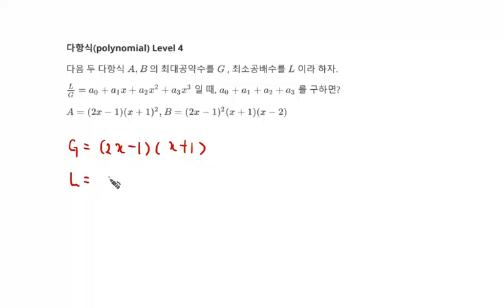[백년지계]MailStudy 고등수학 다항식 문제 114 Level 4(Math polynomial 114) 공약수 공배수 백년지계's 원픽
1. 공약수 공배수
2. 백년지계's One Pick Killing Problem 강력한 한방
4. 추후 Level 선택에 따른 문제 제공